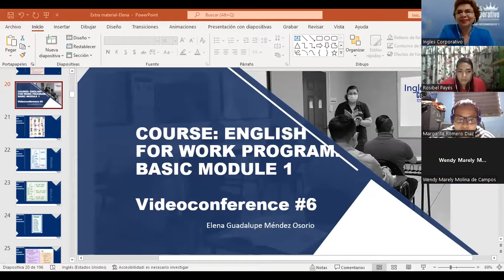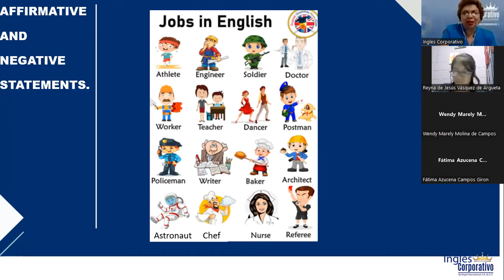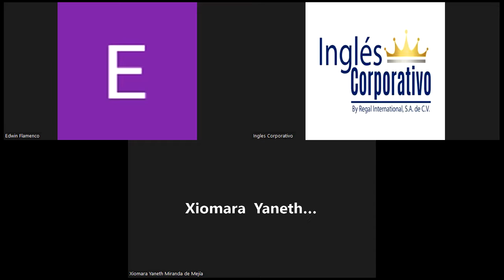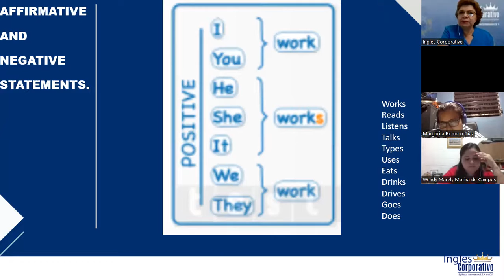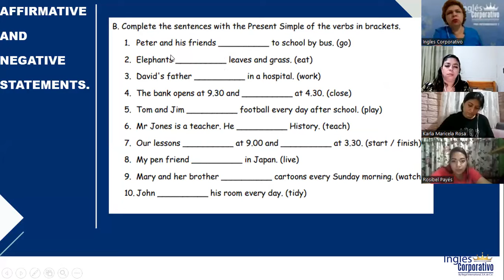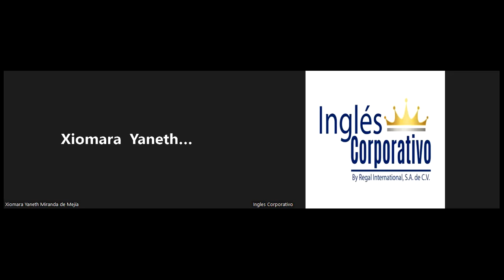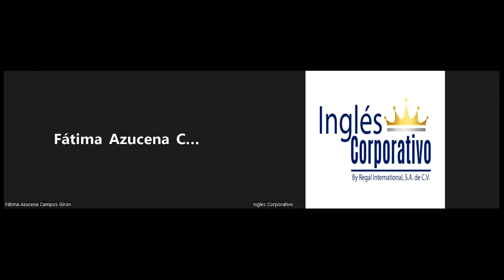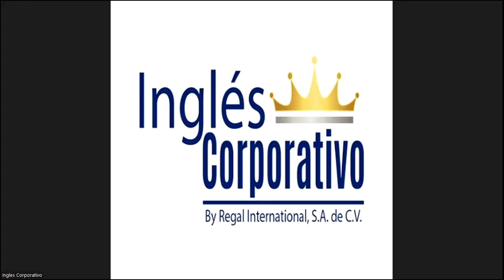Inglés Corporativo-25-07-2022-SIMPLE PRESENT AFFIRMATIVE AND NEGATIVE STATEMENTS